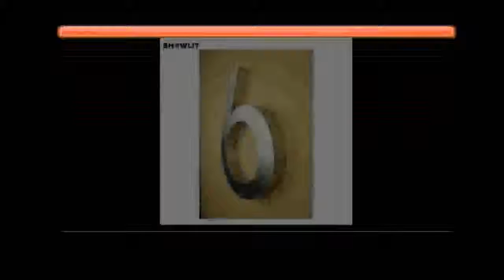Buying Custom Made Brushed Stainless Steel Door Numbers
Product On Aliexpress

Brand Name:SHOWLITType:Door PlatesSurface Finishing:BrushedModel Number:SLT-0330